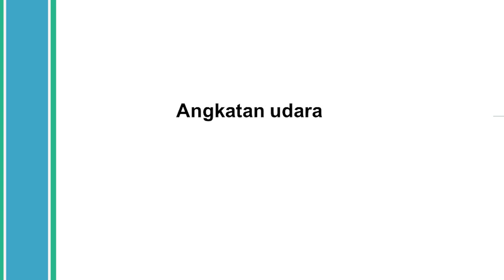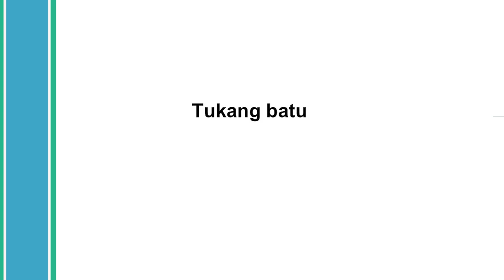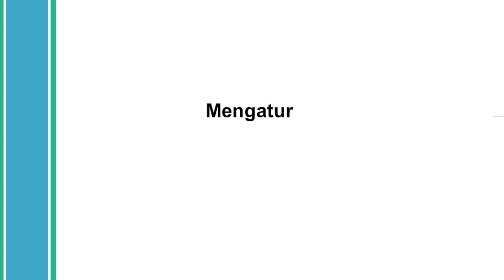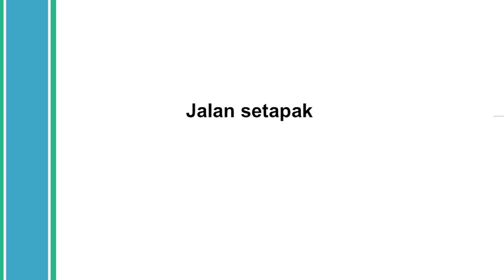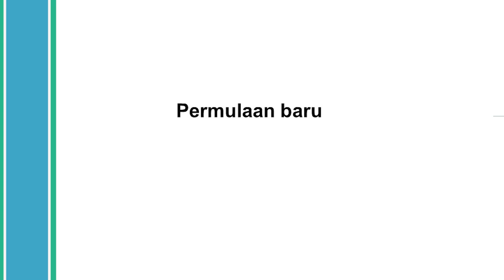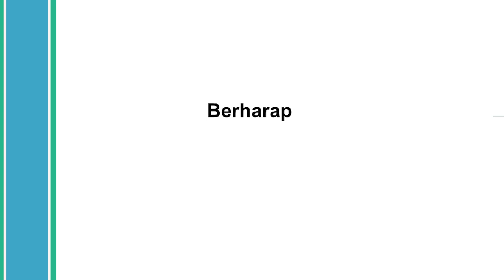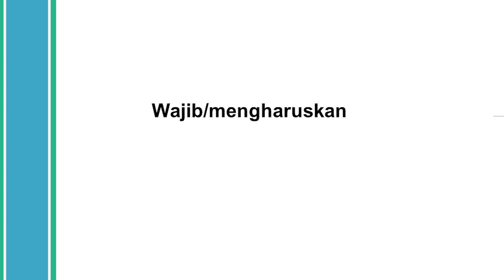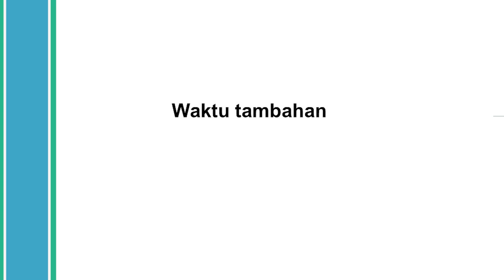800 kata bahasa inggris dan artinya | kata bahasa inggris sehari hari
selamat belajar bahasa inggris bagi sahabat pemula yang sedang belajar bahasa inggris semoga sukses dan berhasil berbahasa inggris